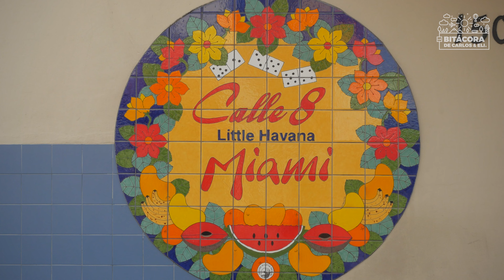Miami Florida 4K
Explora Miami, Florida, en 4K con nosotros. Recorreremos las playas de South Beach, pasearemos por la famosa calle de Ocean Drive, visitaremos Wynwood Walls y pasaremos por South Pointe Park. También les mostraremos icónicos lugares de Miami como Española Way, Lincoln Road, Bayfront Park, Bayside Marketplace, el distrito de diseño y el barrio cubano de Little Havana. Esperamos que les guste este video de Miami, Florida!

0:00 Ocean Drive
0:35 Playas Miami Beach
0:53 Wynwood Walls
1:20 South Pointe Park
1:54 Española Way
2:08 Lincoln Road
2:26 Bayfront Park
2:55 Bayside Marketplace
3:22 Brickell City Centre
3:32 Distrito de diseño de Miami
4:23 Little Havana